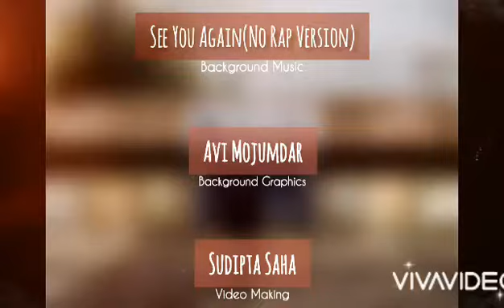Backbencher's Diary | SSNIC Mymensingh | Batch 2018 | Friends | Sudipta Saha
This video is about some students of Shahid Syed Nazrul Islam College, Mymensingh from Batch 2018.
The song used in this video is "See you again" by Charlie Puth feat. Wiz Khalifa, A "No Rap" cover by Charlie Puth himself.